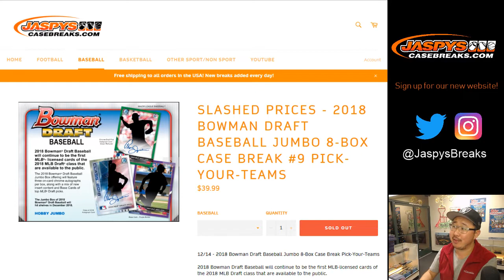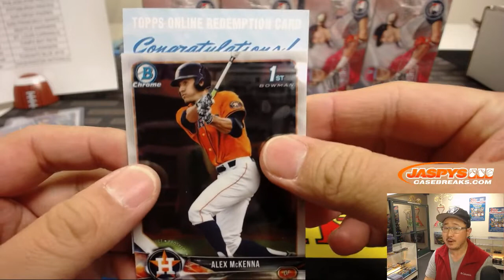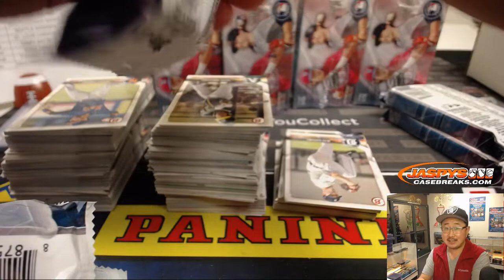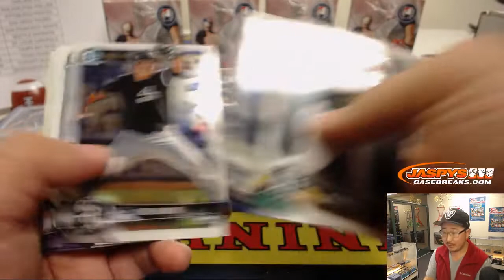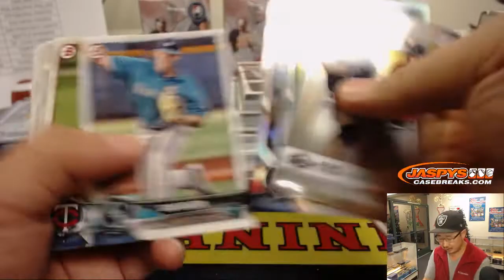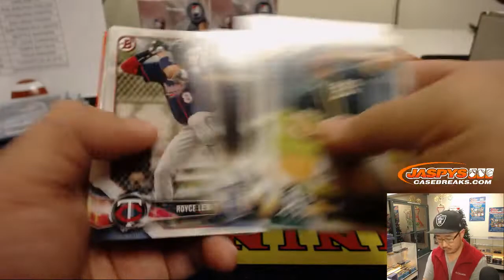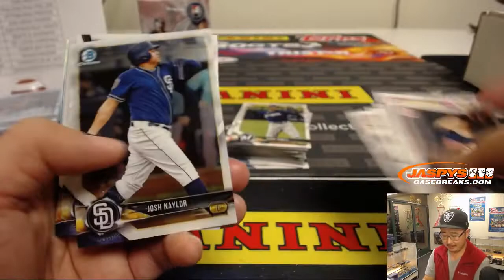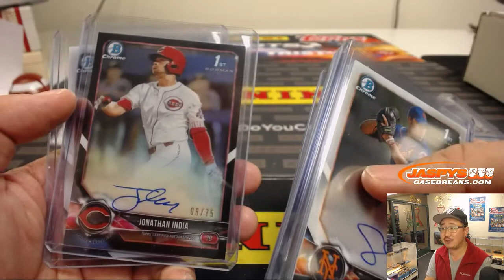Th, 12/27/18 || 8Box (Jumbo) PYT #9 || 2018 Bowman DRAFT Baseball (MLB)